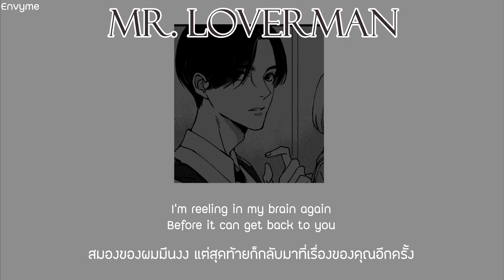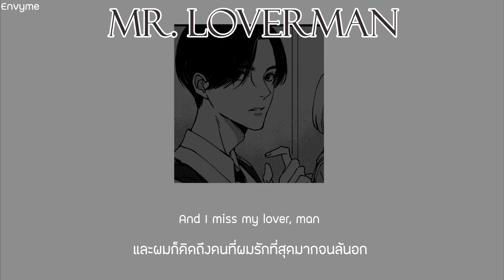[ Thaisub/ซับไทย ] Ricky Montgomery - Mr Loverman (slowed)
เพลงนี้เป็นเพลงที่ช่วงนี้ค่อนข้างเป็นเทรนด์ใน Tiktok เลยค่ะ เราว่าทำนองมันเพราะมากๆ เลย อีกอย่างคือเราชอบความหมายของมันมาก
เพลงนี้เราคิดว่าเขากำลังเล่าถึงชีวิตของชายคนนึงที่เคยมีคนรักที่เขารักมากๆ อยู่ แต่คนๆ นั้นกำลังหายไปจากชีวิตของเขาค่ะ

Slowed by komuxi
Translated in Thai by Envyme

I'm not the song owner but I just want to practice my skills!
Please support the owner of the song by searching their name and song's name (≧∇≦)ﾉ